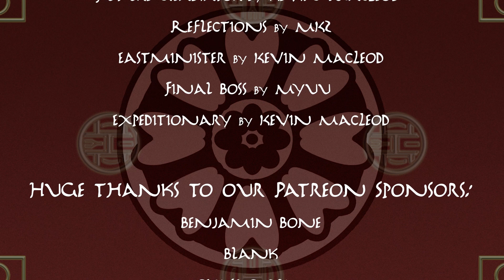Road to Lotus - Episode 1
Written and Edited by Anthony “TonyrayVA” Morales

CAST

Zaheer – Kevin “Psnyomi133” Mireles
Unalaq – Tony “FoulFangedFiend” Finnegan
Xai Bao – Malcolm Ray
Vaatu – Anthony “TonyrayVA” Morales

Benjamin Bone
Blank
Chase Corbin
Danica Oates
Khan
Oliver Faure
Rainmixer
Scott Campbell
Steven Ness
Wyatt Anderson
Xavier Gray